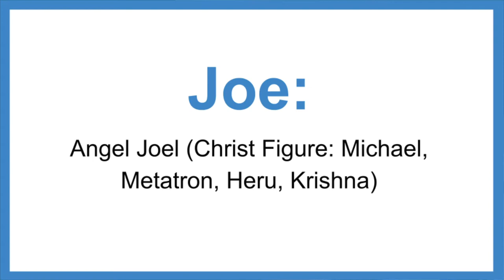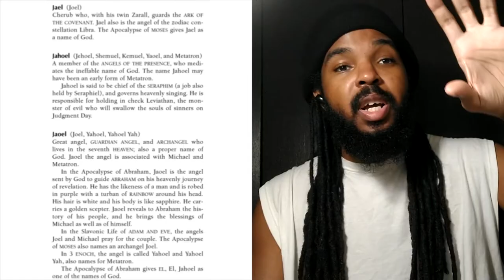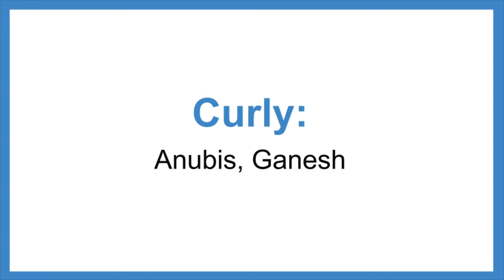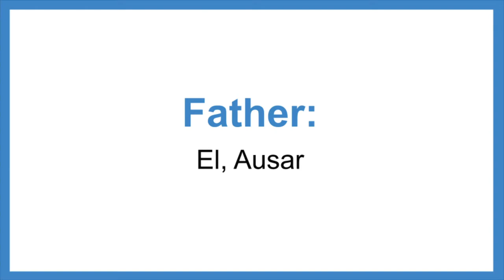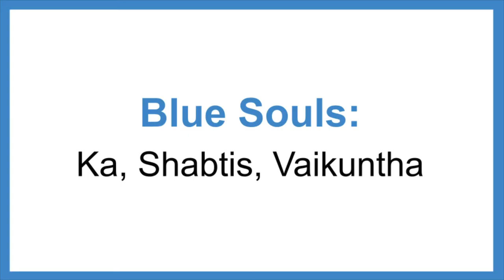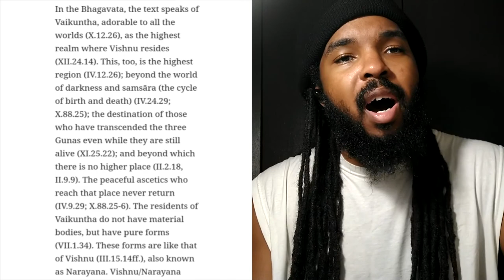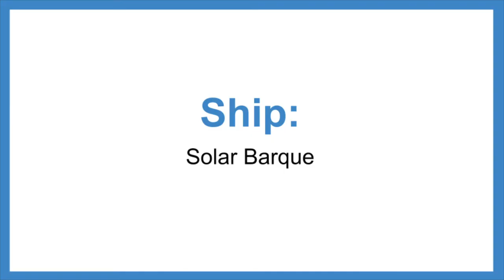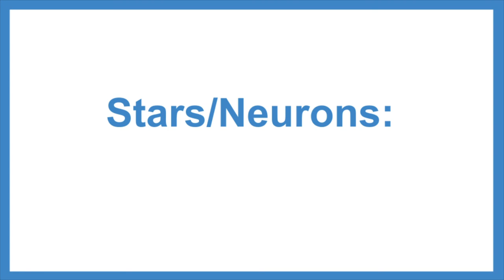SPIRITUAL MEANING OF THE MOVIE SOUL (2020)